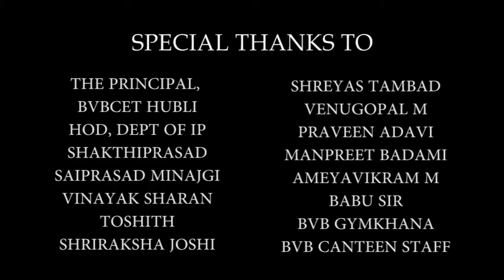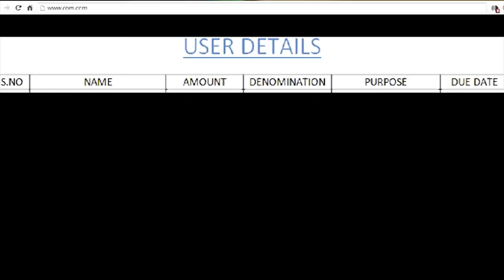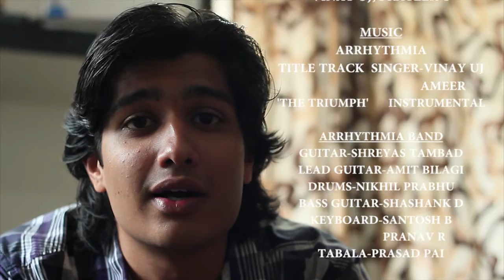CHECKMATE MOVIE(with English subtitle)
CHECKMATE is a short movie from engineering students against corruption.

SURMOUNT PICTURES  Presents   in association with URBANE PRODUCTIONS       "CHECKMATE"
Actors VINAY UJ   VIJAY PATIL  AMEER HASAN G
           SHASHANK LOKESH   ANKIT DESHPANDE   UDAY RAYARADDI  SATISH                       HIREMATH   BHARGHAV U
Director of Photography  PRATEEK JT
Film Editor & Animation  SATISH HIREMATH
Produced by  SANKET ANNIGERI
Story by  VINAY UJ & SHASHANK LOKESH
Lyrics & Dialogues by  VINAY UJ
Script,Screenplay and Direction SHASHANK LOKESH